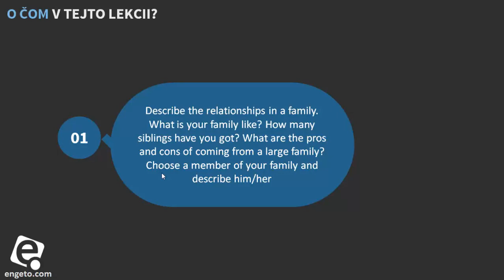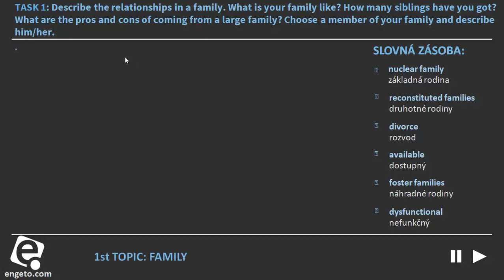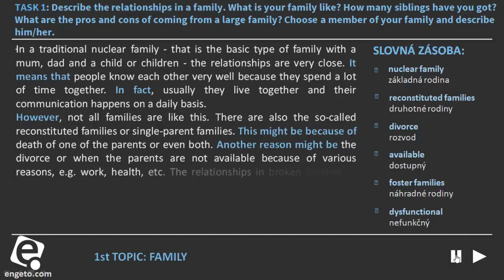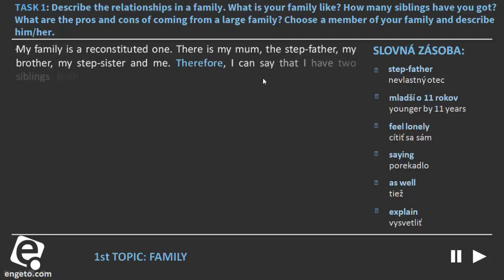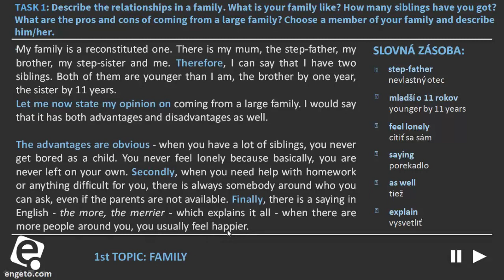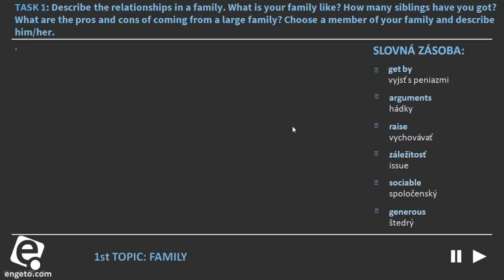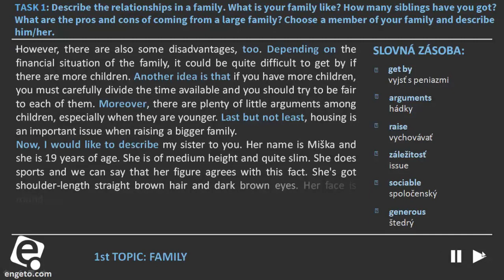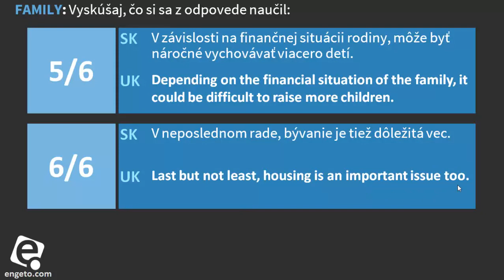Maturita z angličtiny - Vypracované zadanie 01: Family 1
V úvode videa sa naučíme slovnú zásobu vhodnú k téme Family, tú potom využijeme vo vypracovanom vzorovom zadaní, ktoré je celé nahovorené a obsahuje aj tipy a triky ako na to ;-)
V závere si opäť vyskúšaš, čo si sa z videa naučil, tentokrát celé vety/frázy, ktoré môžeš rovno použiť pri svojej maturitnej odpovedi. Good luck!